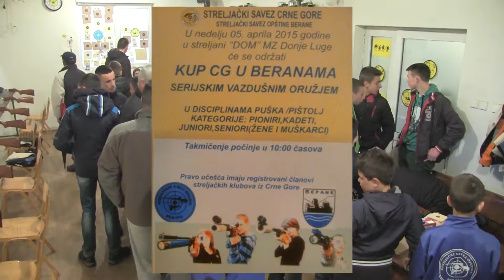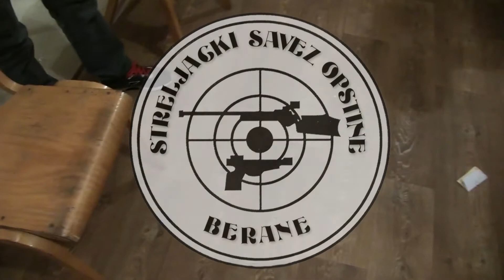Kup Crne Gore Serijskim Vazdusnim Oruzjem - Berane 05. April 2015